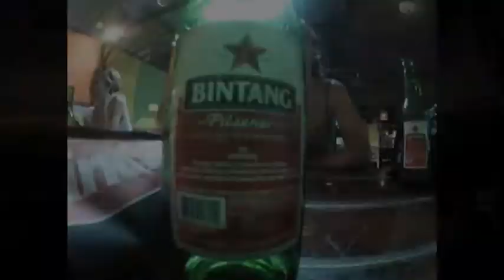A night in bali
what happens just about every night for us in bali.